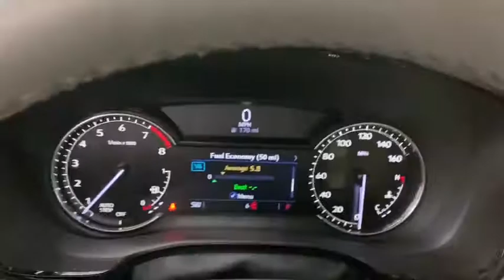2020 Cadillac XT5 Countryside, Lombard, La Grange, Palos Heights, Orland Park, IL 201006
Crystal White Tricoat New 2020 Cadillac XT5

2020 Cadillac XT5 Premium Luxury - Stock#: 201006 - VIN#: 1GYKNCRS4LZ240016

Ettleson Cadillac
6201 S La Grange Road

Crystal White Tricoat 2020 Cadillac XT5 Premium Luxury 18/26 City/Highway MPG $1500 off MSRP!brbr155 Amp Alternator 2-Way Power Driver Lumbar Control Seat Adjuster 2-Way Power Passenger Lumbar Control Seat Adjuster 3.47 Axle Ratio 4-Wheel Disc Brakes 4-Wheel Independent Suspension 8 Speakers ABS brakes Air Conditioning All-Weather Cargo Tray (LPO) All-Weather Floor Mats AM/FM radio: SiriusXM Apple CarPlay/Android Auto Audio memory Auto High-beam Headlights Auto-dimming door mirrors Auto-dimming Rear-View mirror Automatic Dual-Zone Climate Control Automatic Emergency Braking Automatic temperature control Bodyside moldings Bose Premium 8-Speaker Audio System Feature Brake assist Bumpers: body-color Cabin Filter (LPO) Compass Delay-off headlights Driver door bin Driver vanity mirror Dual Driver Info Center Display Gauge Cluster Dual front impact airbags Dual front side impact airbags Electronic Stability Control Emergency communication system: OnStar and Cadillac connected services capable Exterior Parking Camera Rear Four wheel independent suspension Front & Rear Park Assist Front anti-roll bar Front Bucket Seats Front Center Armrest Front dual zone A/C Front License Plate Bracket Front reading lights Fully automatic headlights Garage door transmitter HD Rear Vision Camera Heated door mirrors Heated Driver & Front Passenger Seats Heated front seats Heated steering wheel Illuminated entry Inside Rear-View Auto-Dimming Mirror Interior Protection Package (LPO) Knee airbag Leather Seating Surfaces w/Mini Perforated Inserts Leather steering wheel Low tire pressure warning Memory seat Occupant sensing airbag Outside temperature display Overhead airbag Overhead console Panic alarm Passenger door bin Passenger vanity mirror Power door mirrors Power driver seat Power Liftgate Power moonroof: UltraView Power passenger seat Power steering Power windows Premium Luxury Package 1SC Radio data system Radio: Cadillac User Experience AM/FM Stereo Rain sensing wipers Rear anti-roll bar Rear reading lights Rear seat center armrest Rear window defroster Rear window wiper Remote keyless entry Roof rack: rails only Security system SiriusXM w/360L Speed control Speed-sensing steering Split folding rear seat Spoiler Steering wheel memory Steering wheel mounted audio controls Tachometer Teen Driver Telescoping steering wheel Tilt steering wheel Traction control Trip computer Turn signal indicator mirrors Variably intermittent wipers Voltmeter Wheels: 18 6-Split Spoke Alloy. Price includes: $2000 - Cadillac Bonus Cash Program. Exp. 11/02/2020